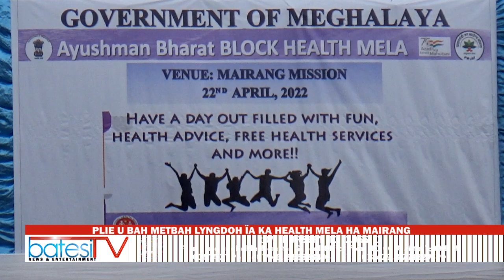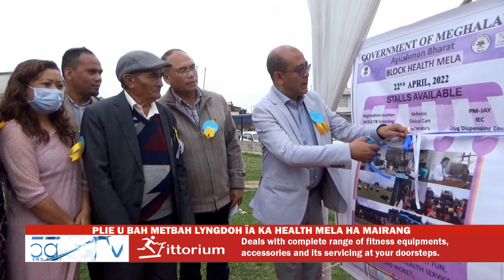PLIE U BAH METBAH LYNGDOH ÏA KA HEALTH MELA HA MAIRANG